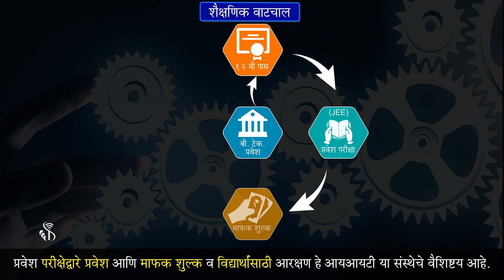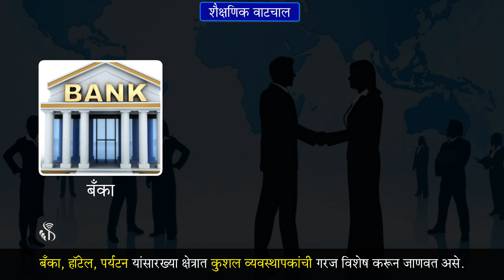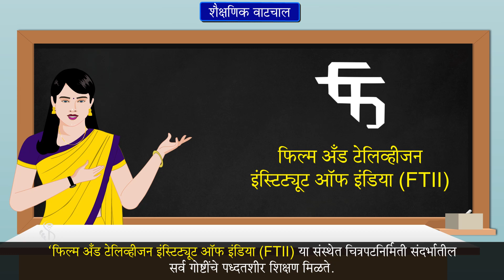9th History | Chapter#05 | Topic#12 | अभियांत्रिकी | Marathi Medium